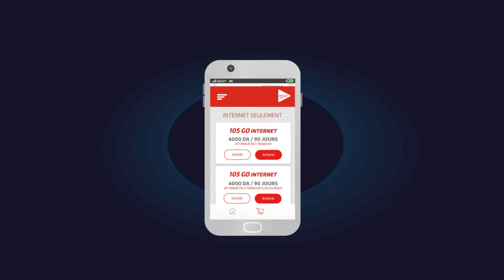Djezzy Internet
Avec les 105Go de Djezzy Internet , partagez vos plus beaux moments sur votre réseau social préféré, regardez tous vos matchs séries et film du moment et jouez à toutes vos consoles de jeux préférés  sans vous soucier de votre forfait, choisissez vite l'offre Djezzy internet qui vous correspond et surfez sur internet en toute sérénité